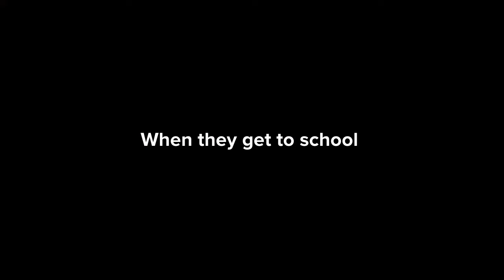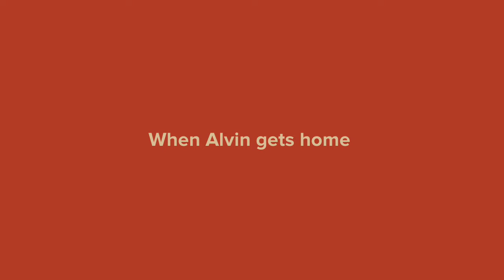Alvin gets grounded on the first day of school